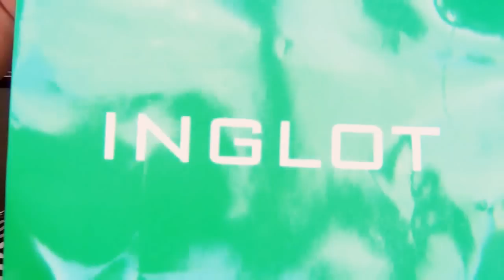Inglot haul/review with swatches :) (nederlandse subbies check het einde )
hello there youtubers :) today i decided to go to the Inglot store in Alkmaar ( netherlands ) and i wanted to show you what i got :) of course with swatches.

And also i know that at some point  in the video there is a
blank caption wich says Title haha i did not wanna re edit this
video because it takes 4 hours to save ;)

i dont feel to good today so don't mind my ''happy campers'' haha